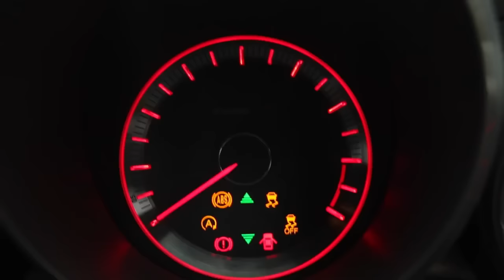2016 Ford Focus RS VS 2016 Honda Civic Type R | COMPARISON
►Hello everyone and welcome back. Today we show you 2 Crazy Cars.
- 2016 Ford Focus RS
- 2016 Honda Civic Type R